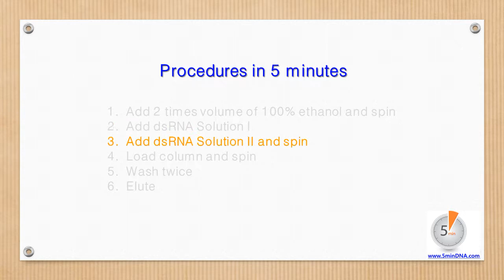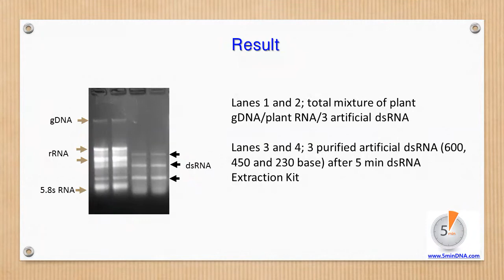5 minutes dsRNA purification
Video: dsRNA purification in 5 minutes?